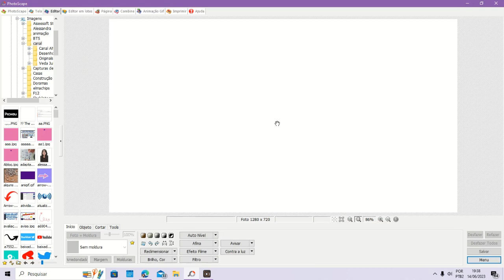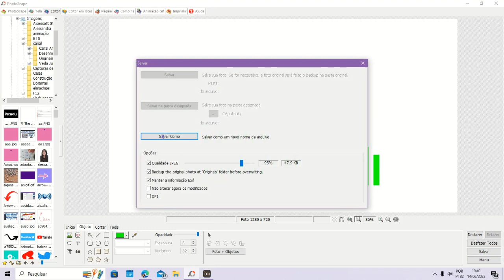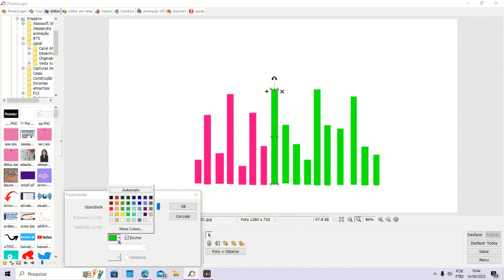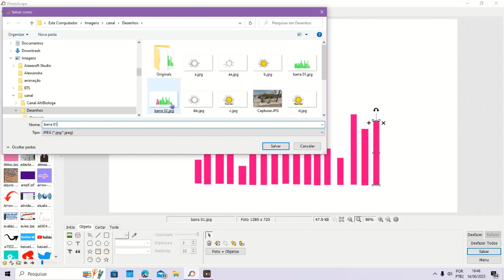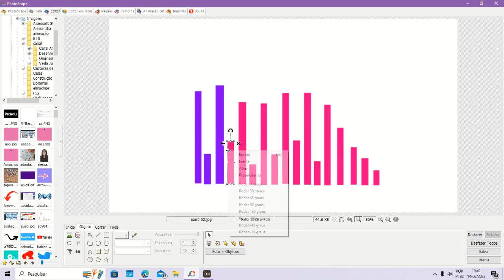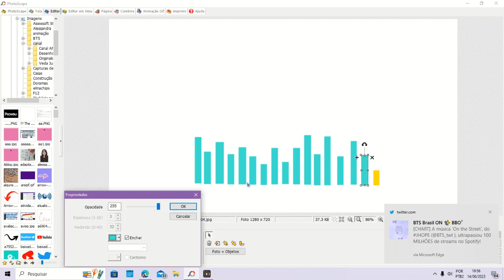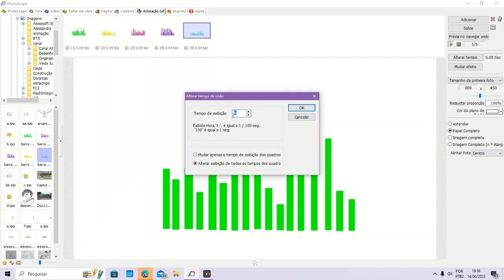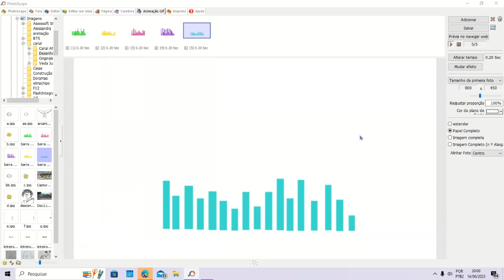Como Fazer Barra Animada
Hoje é sábado e o vídeo que trago no canal é uma animação.

Amo ficar inventando :D

Esses dias queria postar uma barra animada no  instagram, com uma música, então resolvi criar uma.

Na ideia de criar, resolvi gravar passo a passo e mostrar para vocês como fiz.